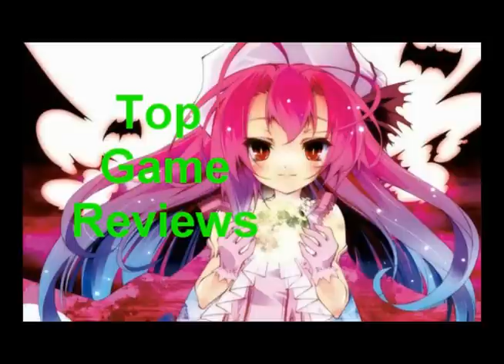minecraft 1.1.0 Map Survival island EP.1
สวัดดีครับ กลับมาอีกครั้งนะครับ ตามสัญญานะครับ เกาะร้างคร้าบ ^ ^ ในที่สุดก็ได้อัพซะที เนื่องจาก disk ผมจาเตมแว้วอ่า ช่วงนี้ก็สอบปลายภาคนะครับ ก็อัพซะเลย ละตอนนี้ก็จะ reviews เกม l4d2 (Left 4 dead 2) นะครับ ก็จะมี เจ และ จิม เป็นพิธีกรคนใหม่ด้วยนะครับ
ไปดูได้ในคลิป วิ่งควายนะครับ ส่วนเกาะร้างนี้ก็มาดูกันนะครับ ว่าผมและพี่ปอนจะมีชีวิตอยู่กันยังไง ดูกันเลยครับ